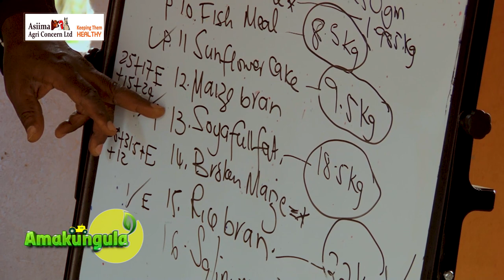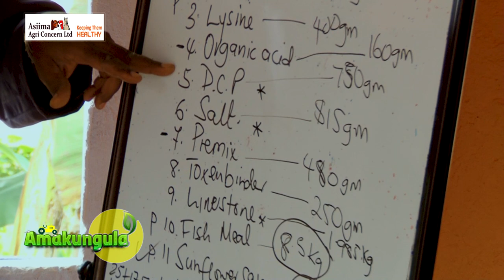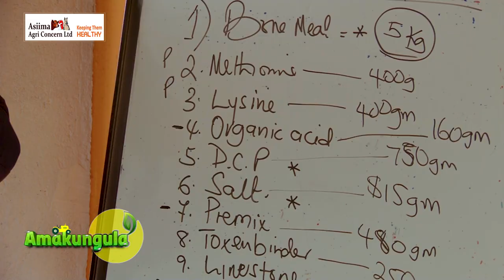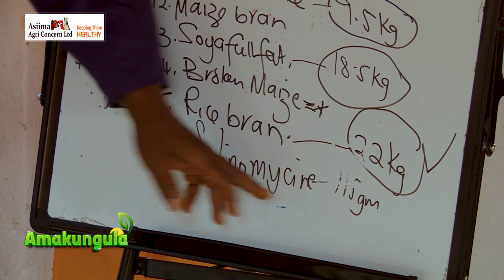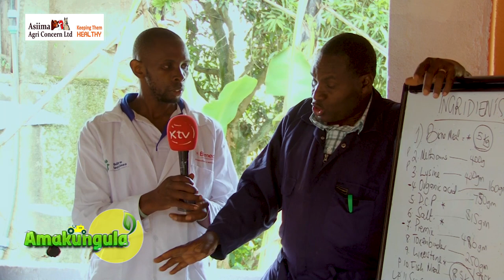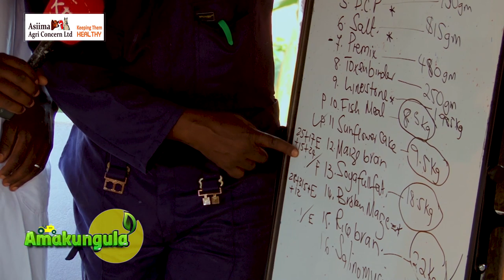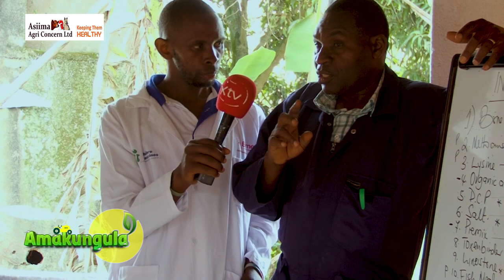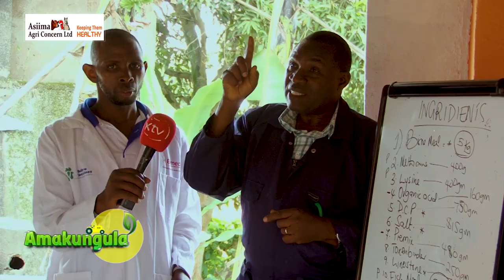AMAKUNGULA | Butya bwotabula emere ye enkonko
Don't miss program Amakungula every Sunday evening between 6pm - 6:30 pm, we be discussing about how a farmer can add value to his or her farm through using modern technology, its hosted by Mutesasira Paul Wanjala .